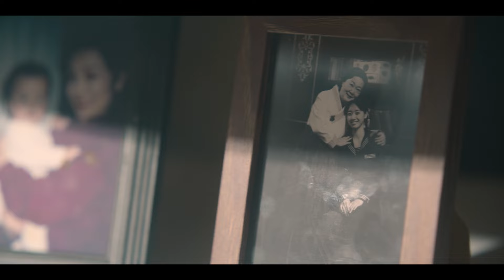Gyeongseong Creature Season 2 | Ending Explained | Park Seo Joon | Han So Hee | Finale Ending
CC | ENG | EXPLAINED

After a relentless final battle, Gyeongseong Creature Season 2 concludes with an emotional and action-packed sequence that leaves us with more questions than answers. Let’s break down the key moments and what they might mean for the future of the story.

Is there really a season 3?

KDLIME.